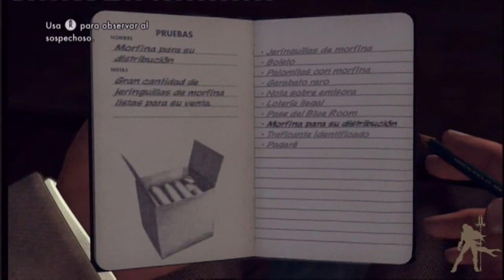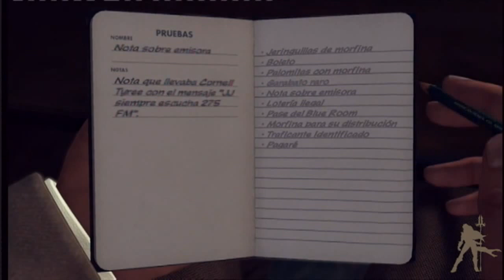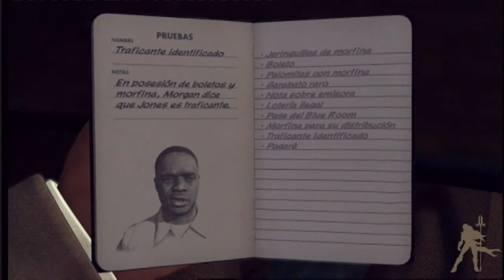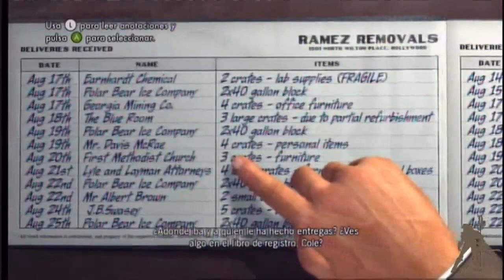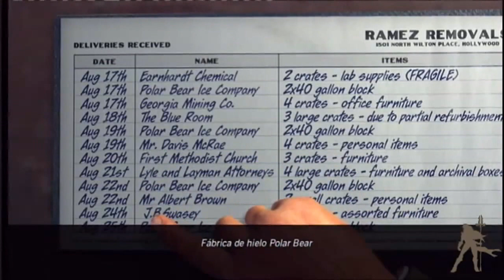Guía L.A. Noire 048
Decid la verdad. ¿Le veis la cara de culpable que yo le veo a este? Aquí he acertado tres de tres, pero es que las caras que pone son un cachondeo XD. Tras apresarlo, iremos a ver a la empresa de mudanzas. Una persecución muy divertida en mi opinión. Luego a unos almacenes...a investigar...

Todos los derechos sobre estos videos son propiedad de Rockstar, Team Bondi, Microsoft y sus distribuidores.

Por problemas con terceras compañias que todos conocemos por poner quejas sin tener derecho a nada, hemos tenido que cambiar el audio del video, mil perdones.